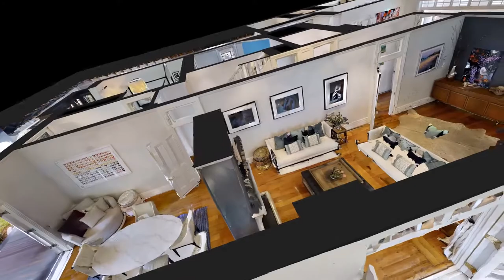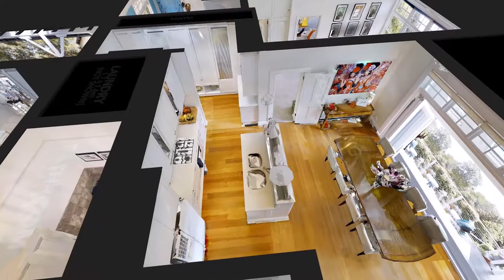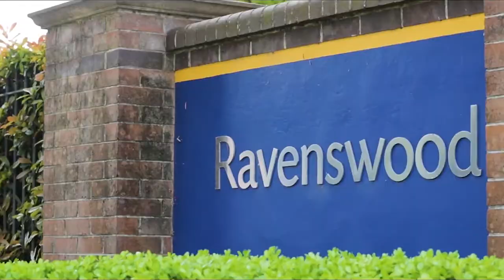25 Cecil Street, Gordon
Buy 3D models for your architectural / game development, testing / level design at SPACESCAN'S Turbrosquid Store

TURBOSQUID